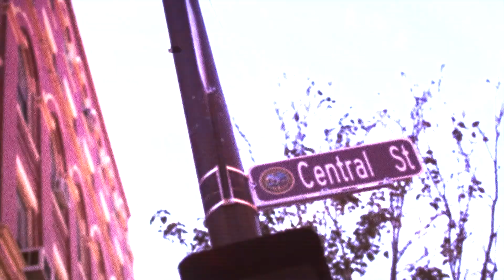Divine Minds: Pop-up Shop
Edited this video highlighting the best moments of the Divine Minds Pop Up show that occurred in October of 2018.